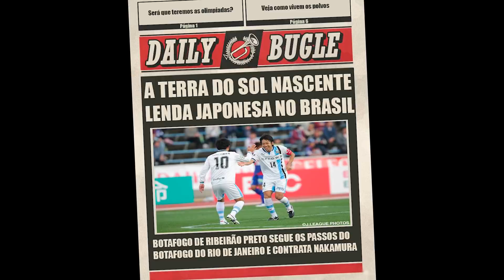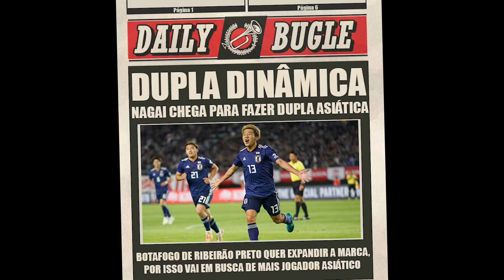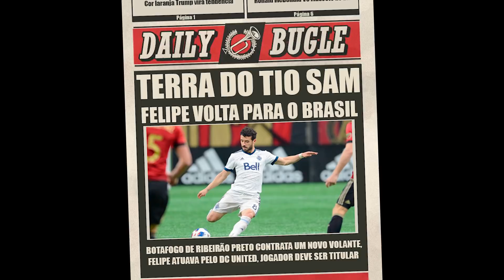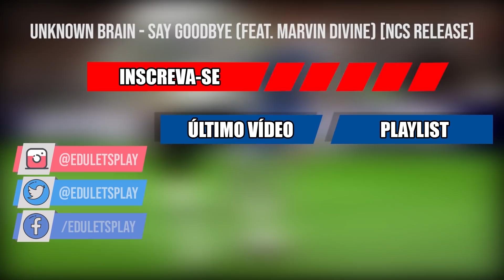O MAIOR DESAFIO DESTE CANAL | Ep.01 | MODO CARREIRA BRASILEIRÃO FIFA 20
Hoje vamos começar nossa nova série. Começaremos no Botafogo de Ribeirão Preto, tentaremos levar esse grande clube do interior a glórias nacionais e quem sabe mundiais.

Compre seus jogos de Playstation 4 e Xbox One na Amazon, e ajude o canal

Quer jogar o Brasileirão com seu FIFA 20 PC, conheça o patch do FIFAMANIANEWS